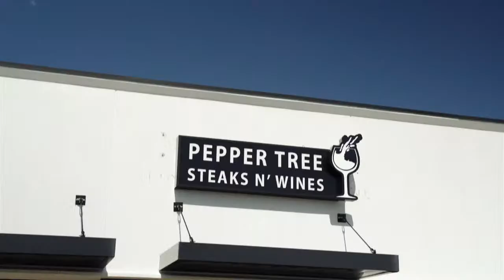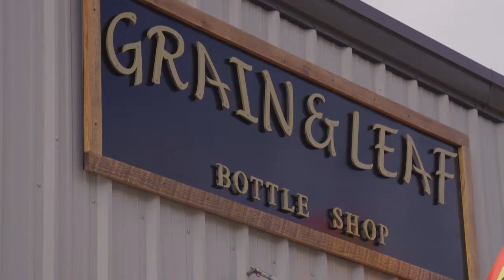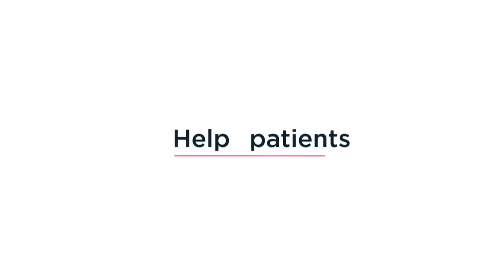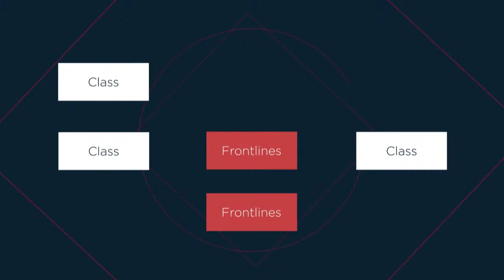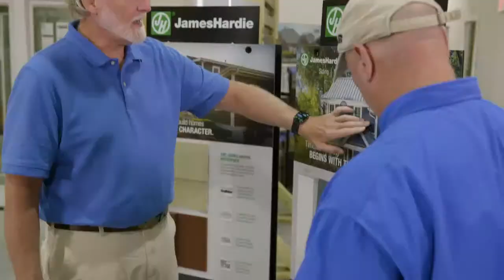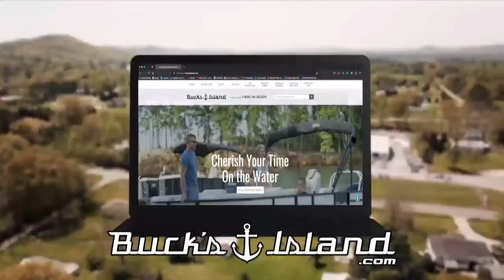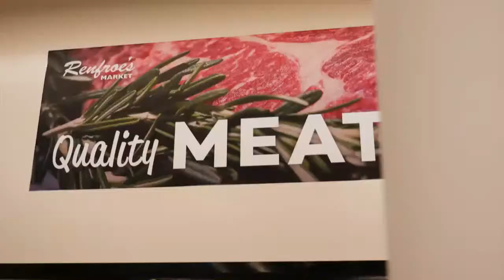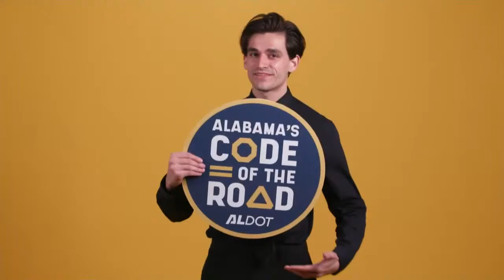Sportz Blitz, Auburn Blitz and AHSAA programming